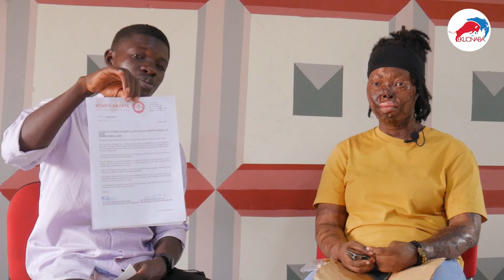I refused to make blo0d covenant with my boyfriend and he sent to do this to me for GH 200